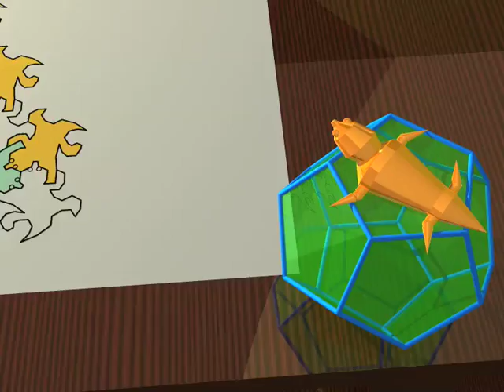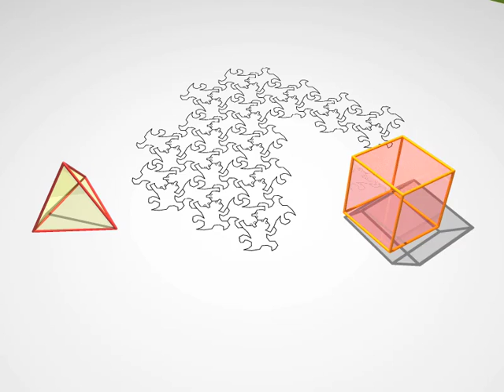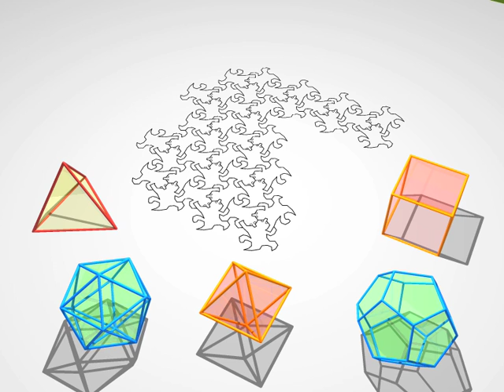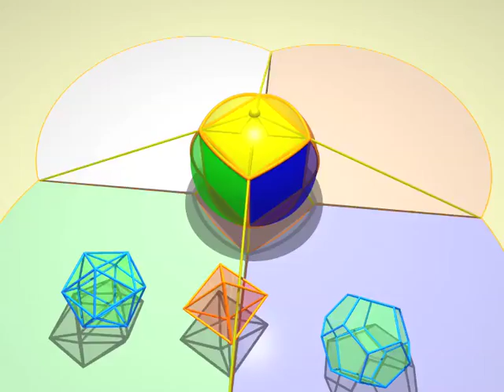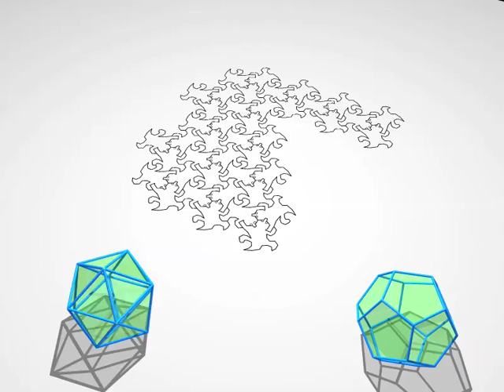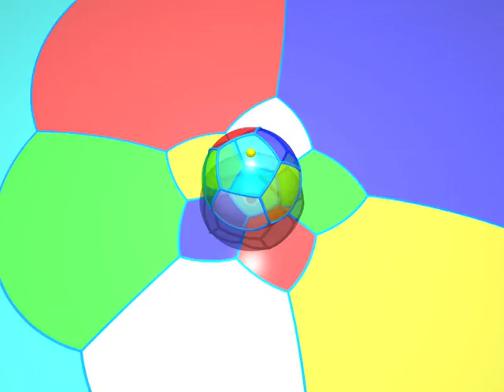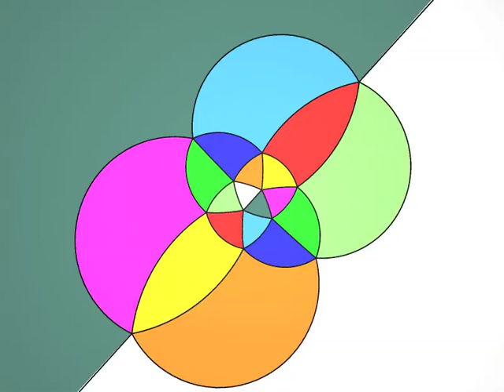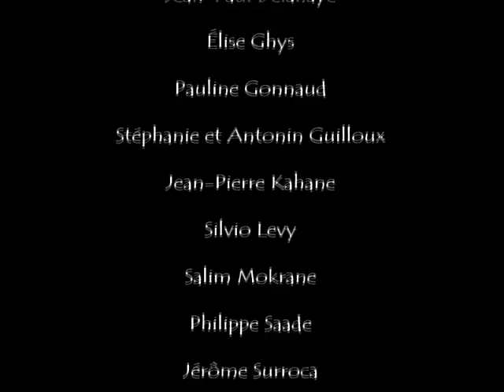Dimensions 2 Francais